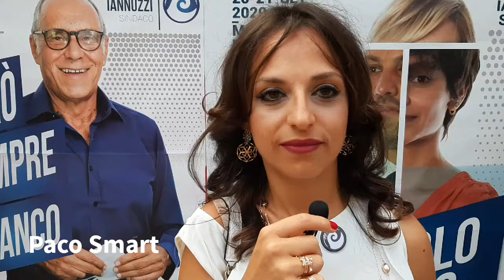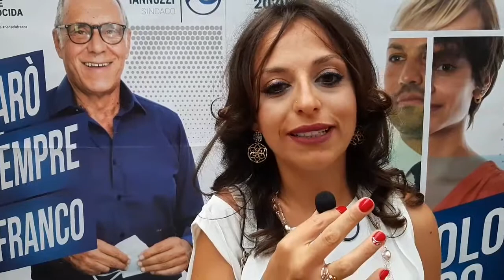Antonella Guardascione Onda Civica intervista al Casale di Cappella.